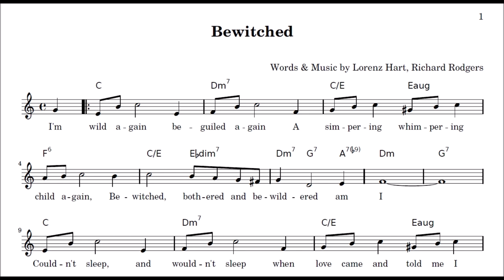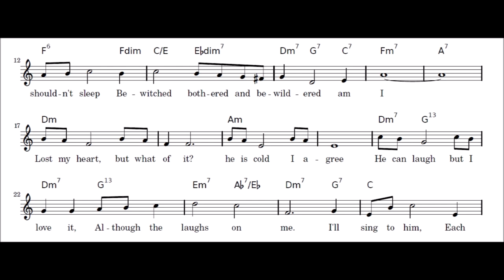"Bewitched" Richard Rodgers, Lorenz Hart